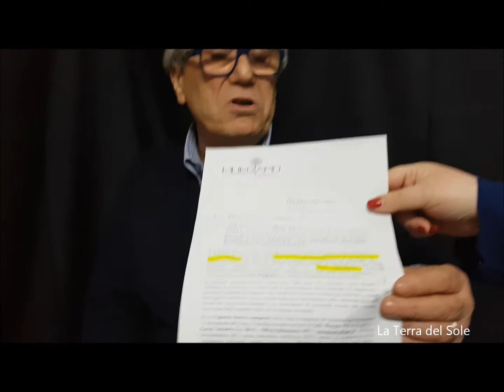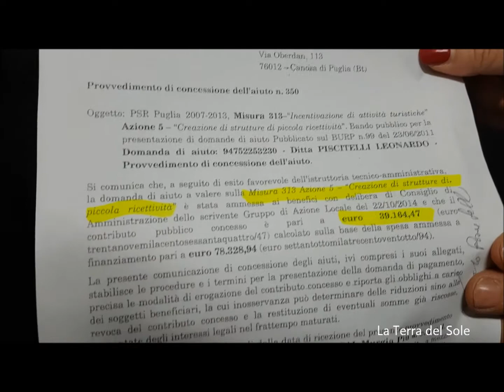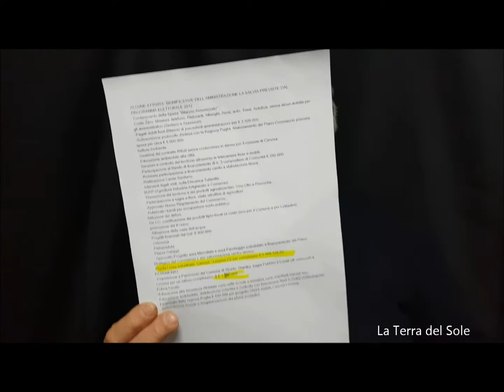Canosa. L'assessore Piscitelli sul Gal Murgia.